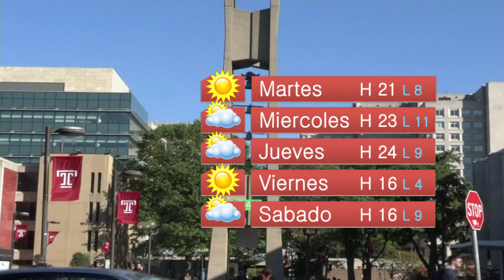Update Ahora: 19 de Octubre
Desde el Cuarto de Noticias de Temple Update, Esto es Update Ahora. Aqui Estan las Ultimas Noticias...
- Debate de alcaldes
- Entrevista a Tamron Hall
- Temple victoria